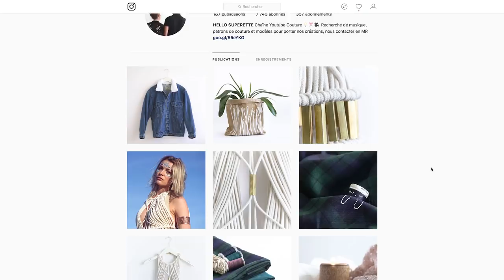TUTO COUTURE - COUDRE UNE CAPE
Et coucou les loulous ! On croyait que ce serait plus trop de saison, mais en vrai avec le temps de m*** qu'on se tape, ça va tomber niquel : cette semaine on vous explique comment coudre une cape un peu stylée à partir d'un cercle !

C'est un tuto assez connu sur les internet, du coup on vous a fait une version un peu remasterisée avec un effet cape-veste ceinturée à la taille !

On espère que ça vous plaire ! Lachez vos comms' !

Notre machine à coudre : Brother FS40 :

Soutenez nous, vous savez ce qu'on dit : 1€ par ci, 1€ par là :